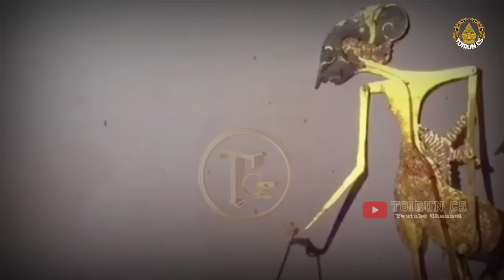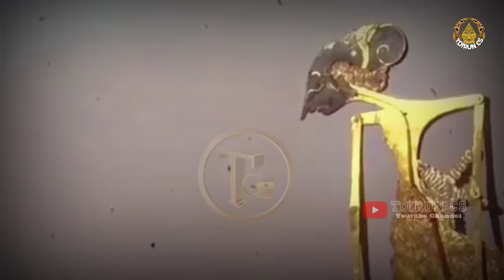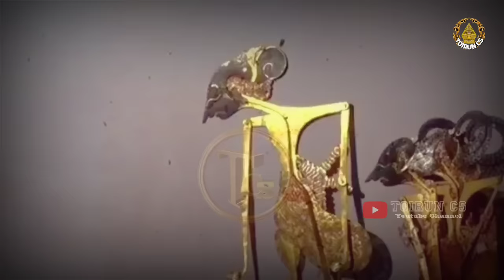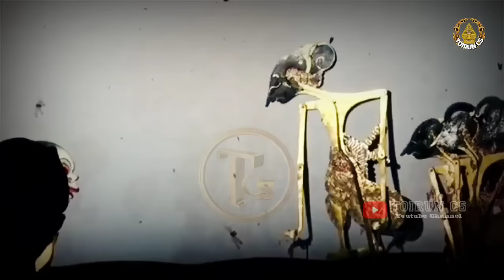GEGER !!! Ontoseno Bocah Ndugal Kewarisan_Wayang Kulit Ki Seno Nugroho